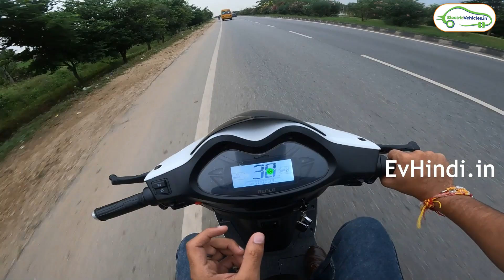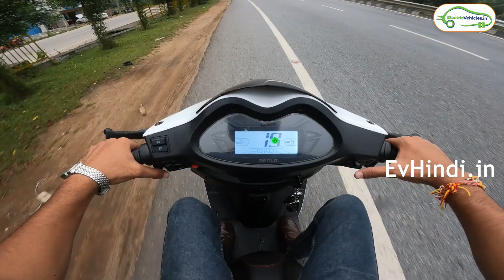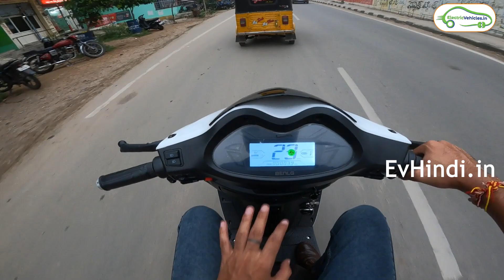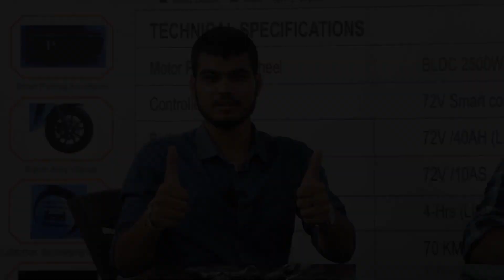Benling Believe Electric Scooter Test Ride। Scooter Under 1 Lakh? EvHindi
👉 Benling Believe
Top Speed: 70kmph
Motor : 3.2 kw BLDC
Range : 140km IDC
Battery: 3.2 kw LFP
Acceleration: 0-40kmph 5.5sec
Load capacity: 248kg